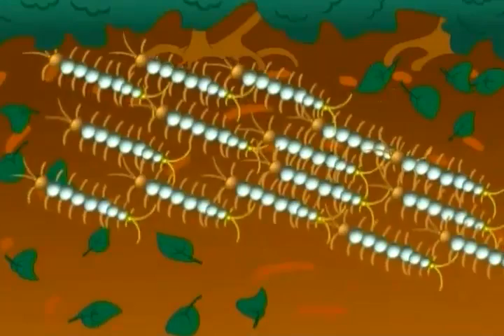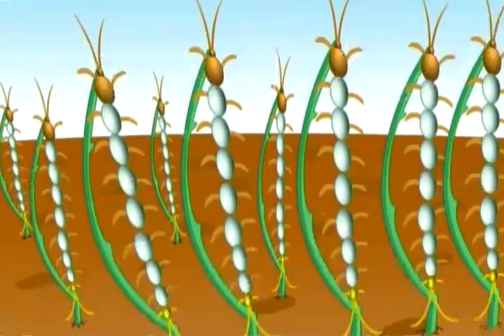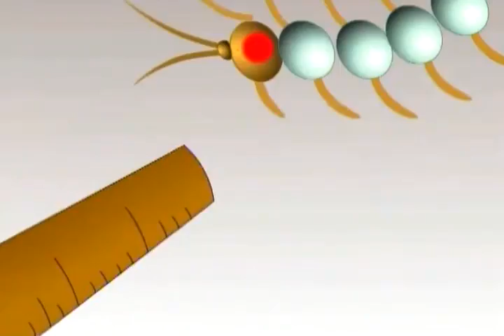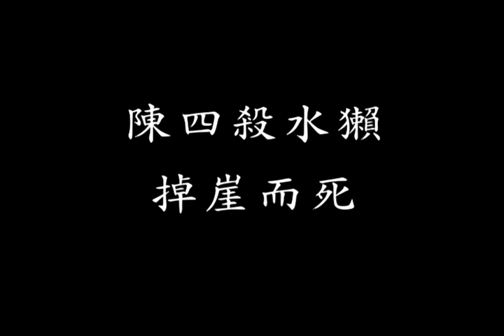護生卡通49~52。戒殺放生得免劫難。戒殺放生改造命運。蓮池放蜈蚣感恩聽經。陳四殺水獺掉崖而死。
00:00 戒殺放生。得免劫難。
07:03 戒殺放生。改造命運。
12:17 蓮池放蜈蚣。感恩聽經。
18:29 陳四殺水獺。掉崖而死。